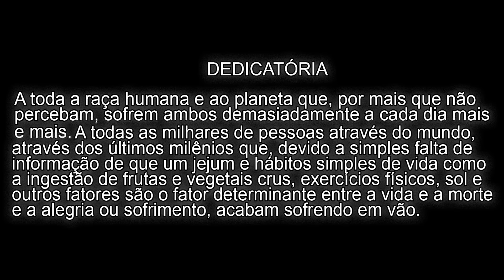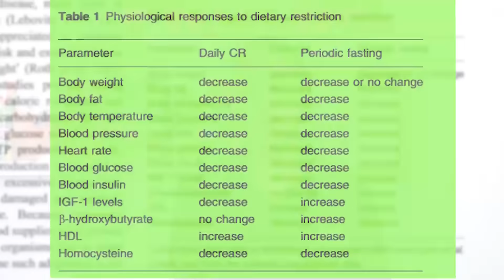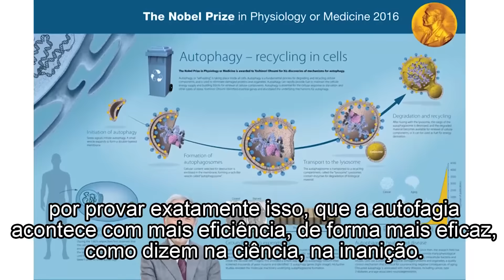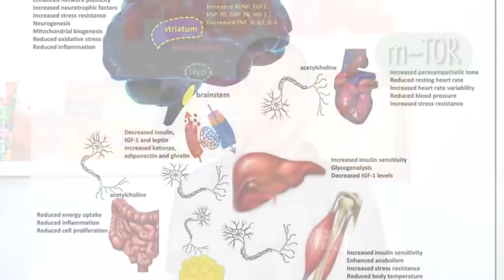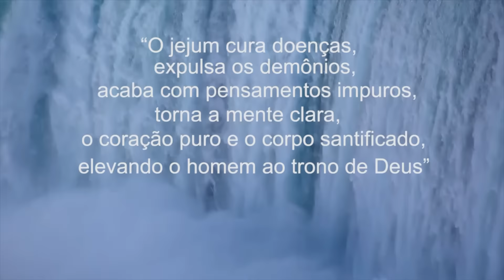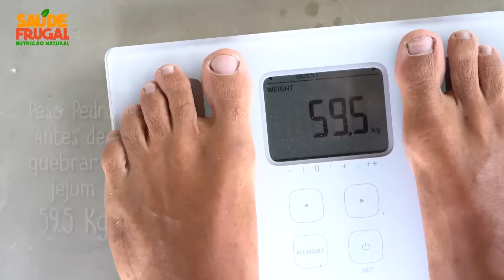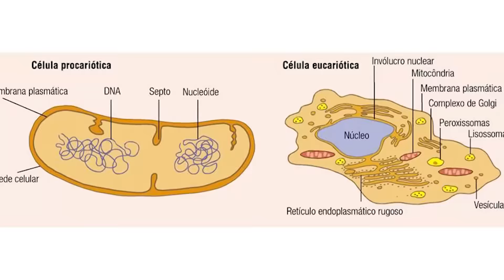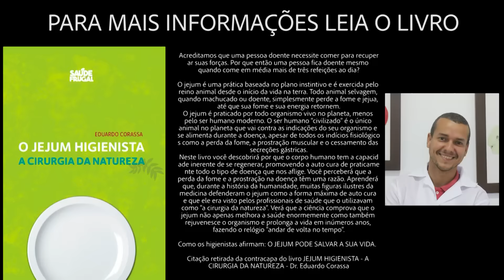JEJUM A CIRURGIA DA NATUREZA DOCUMENTÁRIO JEJUM INTERMITENTE, RESTRIÇÃO CALÓRICA, AUTOFAGIA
Documentário sobre jejum, jejum intermitente e seus benefícios a saúde. Eduardo Corassa, nutricionista clínico apresenta seu último jejum de 10 dias à base de água e entrevista supervisores de jejum, apresenta dados científicos sobre jejum de água, jejum intermitente e autofagia e cura de doenças pelo jejum.

Adquira o livro em nosso site!

5 RAZÕES PARA SUBSTITUIR O ARROZ! Troque o arroz por isso!